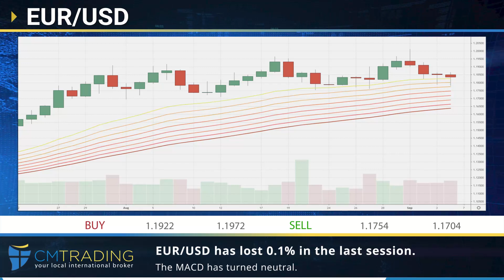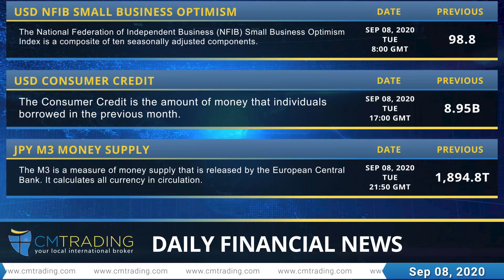CM Trading - Daily Financial News 08-09-2020